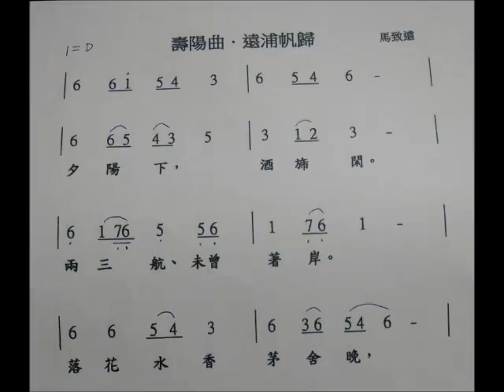壽陽曲 遠浦帆歸 馬致遠